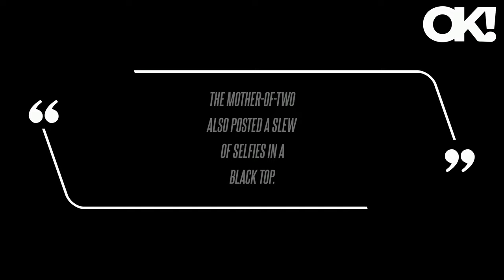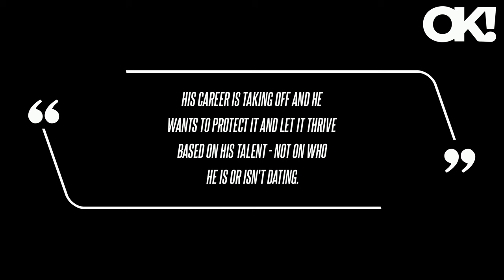Kylie Jenner Shows Off Toned Abs as Boyfriend Timothee Chalamet Films Bob Dylan Biopic in NYC: Photo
While Jenner showed off her good looks on social media, Chalamet was pictured dressed up like the music icon, 82, in a brown jacket with a pair of dark shades as he puffed on a cigarette during a late-night shoot in the Big Apple. Timothee thinks Kylie is an incredible businesswoman and the best mom," the insider added of Jenner's kids, daughter Stormi, 6, and son, Aire, 2, whom she shares with ex Travis Scott.